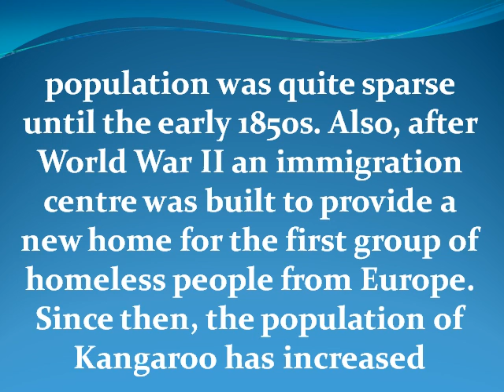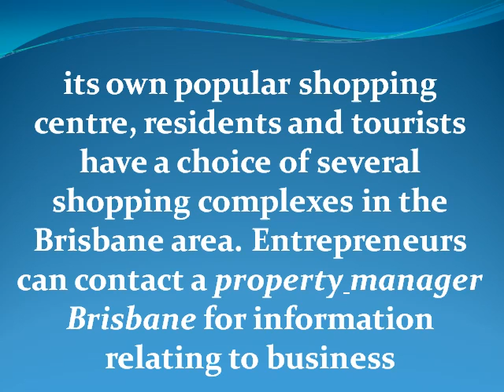Kangaroo Point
Kangaroo Point is in Australia. Where else could it be, you might ask. Actually there are two Kangaroo Points in Australia, namely, Brisbane and New South Wales. This article gives some interesting information about the former, that is, Kangaroo Point, Brisbane